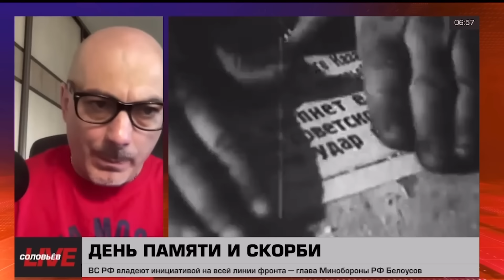🔥🔥10 НАШИХ СПЕЦИАЛИСТОВ ПО ШАХЕДАМ ПРОСТО СГОРЕЛИ НА РАБОТЕ! Цей удар ЗСУ ЗІПСУВАВ настрій Гаспаряну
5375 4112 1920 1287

Підтримати наш канал можна:
ПЛАТФОРМА SubBro: